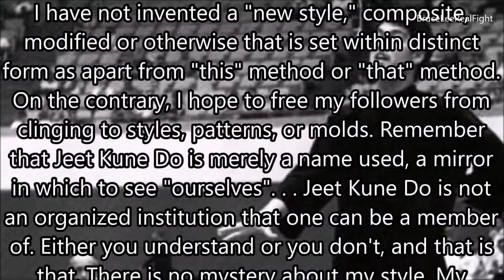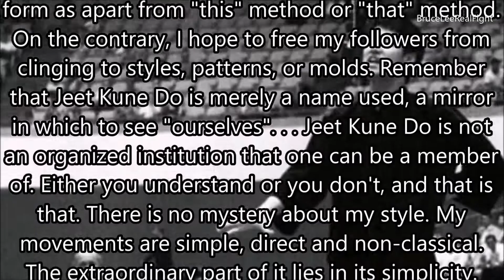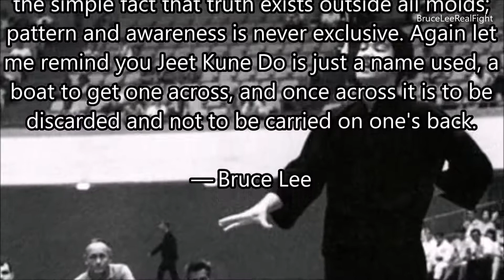Bruce Lee Jeet Kune Do I can Hit You Before You Hit Me